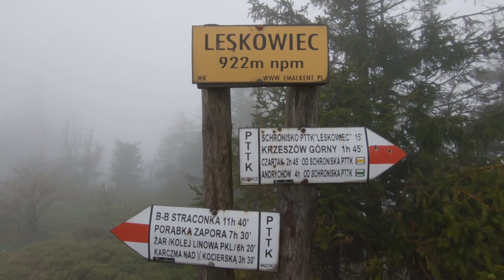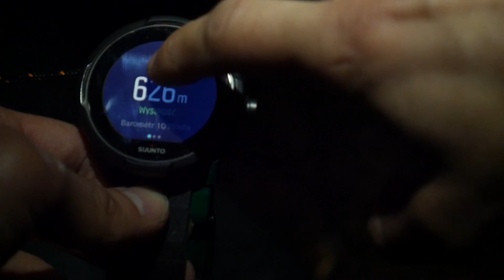Nieudany biwak w jaskini - Dzika Polska 4 - Beskid Mały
Dziś zapraszam na wędrówkę w Beskidzie Małym. To małe pasmo skrywa kilka niespodzianek. Bez problemu też znajdziemy miejsce na biwak. Zapraszam do oglądania :)

Jeśli podobają Ci się treści na moim kanale to pomóż mi go tworzyć.

Robiąc zakupy w sklepie sprawiasz, że ten kanał istnieje :) Dziękuję.

Zapraszam na naszego Facebooka oraz na naszą stronę www - linki poniżej.